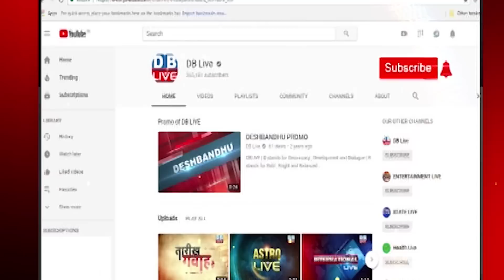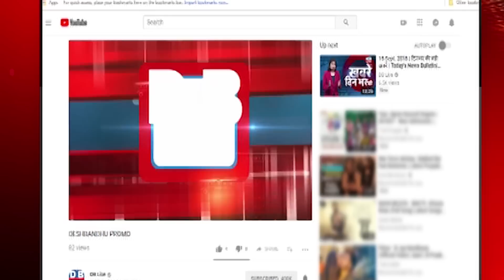Rahul Gandhi पर एक्शन पड़ेगा BJP पर भारी ! Adani Case in India | Breaking News | PM Modi